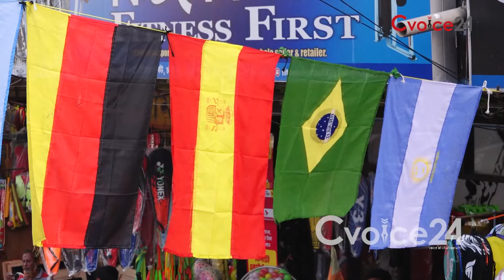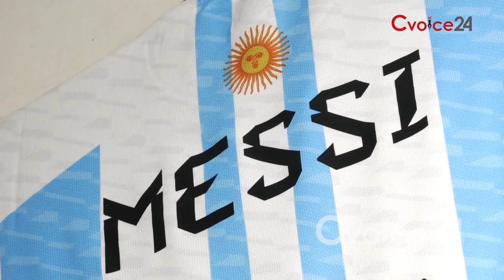বিশ্বকাপ ফুটবলকে কেন্দ্র করে জার্সি-পতাকার রমরমা ব্যবসা